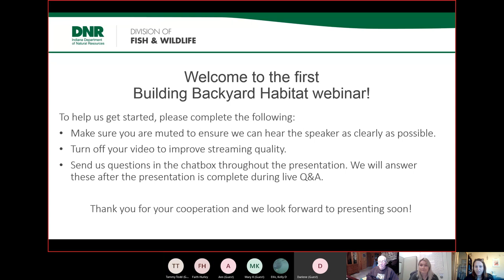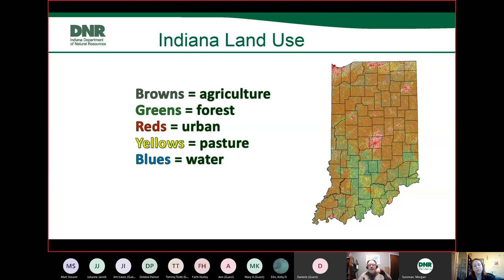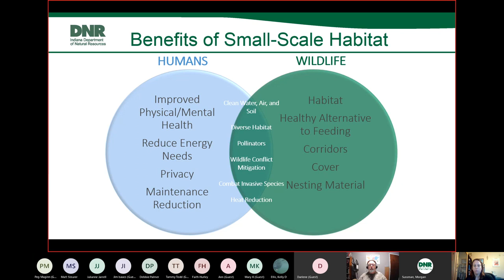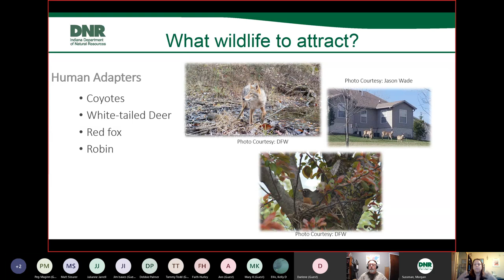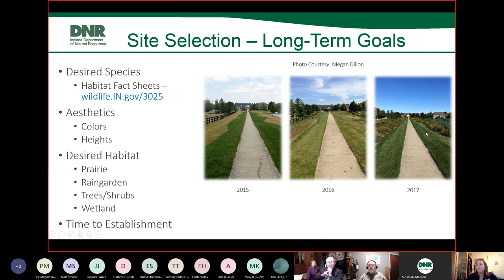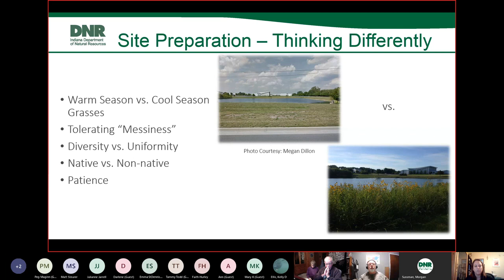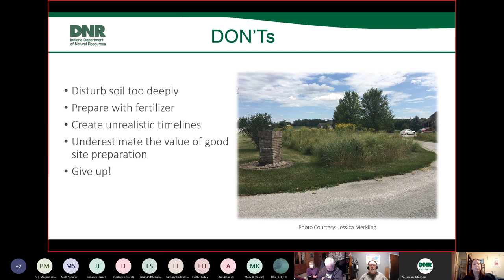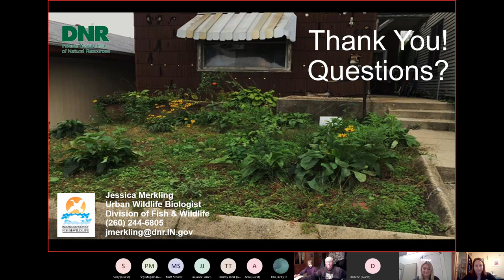Building Backyard Habitat Recorded Webinar: Part 1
Learn the basics of building backyard habitat in this two-part series by urban biologist Jessica Merkling. In this webinar, Merkling covers the benefits of small-scale habitat, planting native, and highlights which wildlife species can be attracted to an area by building habitat. The presentation also includes tips on site selection, preparation dos and don'ts, and a brief overview of plant selection, which she goes more in depth on in the second webinar.